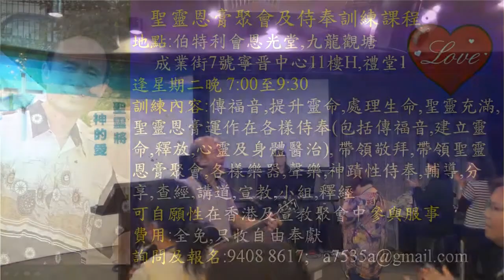敬拜-Mandy同工和我帶領敬拜-聖靈恩膏訓練課程 04-11-2014-葉牧師